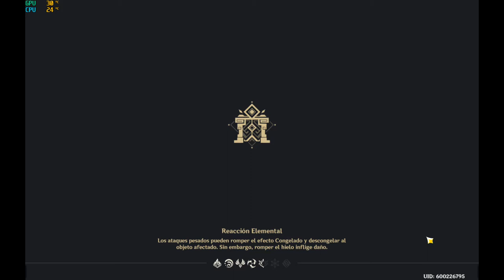Genshin Impact Dominio de la Bendicion Perseverancia IV